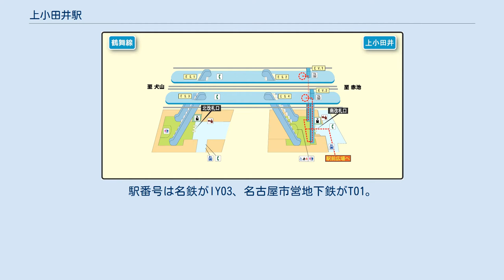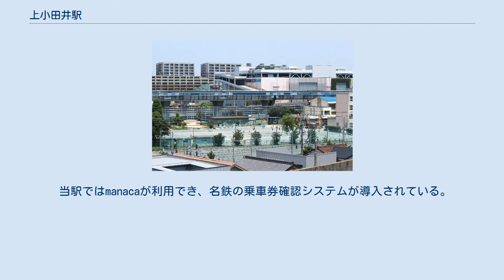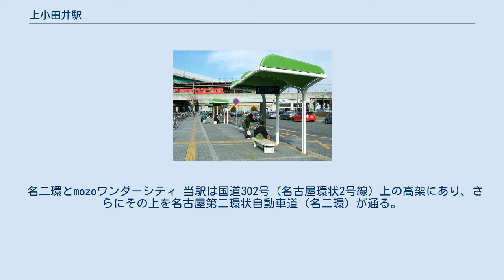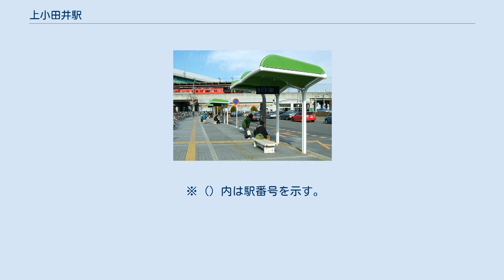上小田井駅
上小田井駅（かみおたいえき）は、愛知県名古屋市西区貴生町にある、名古屋鉄道（名鉄）・名古屋市営地下鉄の駅。
駅番号は名鉄がIY03、名古屋市営地下鉄がT01。
 名鉄の犬山線と、名古屋市営地下鉄の鶴舞線が乗り入れる。
名鉄と名古屋市交通局の共同使用駅であり、名鉄が管轄している。
 名鉄が西春日井郡西春町（現北名古屋市）で営業していた平田橋駅（ひらたばしえき）が当駅の前身である。
地下鉄鶴舞線の延伸・相互直通に先立って、1991年に名古屋市内へ移転し、上小田井駅として新たに開業し現在に至っている。
 名古屋市は、当駅と国鉄瀬戸線（現：TKJ城北線）の小田井駅を直結することで、市北西部の玄関口となる「小田井総合駅」を1992年度（平成4年度）までに整備することを検討していた。
 これは、当駅の立体交差化および名鉄犬山線・地下鉄鶴舞線の相互直通運転実現に加え、当駅と小田井駅の間（約300 m）を高架建築物で連絡し、ターミナル機能を充実させることで、両駅を金山総合駅と並ぶターミナル駅として機能させる構想だったが、1987年（昭和62年）ごろから2年間にわたり瀬戸線（城北線）の工事が中断されていたことから、総合駅整備計画も中断していた。
その後、1989年12月に瀬戸線（城北線）の建設再開が決まったことから、名古屋市は「これで小田井総合駅の整備計画具体化にはずみがつく」と期待を寄せていた。
 公益財団法人名古屋まちづくり公社 (2010) は「1993年度の駅前広場の整備完了をもって、総合駅の整備は完了した」と述べている。
また、名古屋市の公式ウェブサイトでは山田学区（西区）の紹介ページにて、「1993年に上小田井総合駅が完成」と言及されているが、当駅と小田井駅の高架建築物による連絡は2020年（令和2年）時点でも実現していない。
ホームは地下鉄車両（20 m車）8両まで対応している。
外側2線に名鉄名古屋方面発着の列車、内側2線に鶴舞線発着の列車が発着する。
なお、鶴舞線内折り返し列車は2番線に到着後引上線で折り返し、改めて3番線に入線する。
なお、この引上線は配線上名鉄名古屋方面からの出入りは不可能であり、地下鉄専用である。
鶴舞線は当駅を出てから高架を下り、トンネルに入るまでの約300mの区間のみ地上区間となっている。
 発車案内は名鉄タイプのLED式2段表示（2015年2月22日更新）で、地下鉄用のものは誤乗を避けるため全列車行先の欄に「地下鉄（経由）」と表示され、「この電車は、名古屋、金山方面にはまいりません。」という注意説明が流れる。
また、注意を促すために3・4番線には「3番線地下鉄赤池方面」、「4番線名鉄名古屋方面」と書かれた看板も設置している。
（ちなみに地下鉄を利用しても丸の内駅か伏見駅で乗り換えれば名古屋駅へ、上前津駅で乗り換えれば金山駅へと、名古屋の中心部に行くことができるので、当駅以南の名鉄線運休に伴う振り替え輸送のときにはそのルートが使われる）。
 2・3番線側にある駅名標は名鉄の形式に水色の横線を配し、次の駅名（西春・庄内緑地公園）と駅番号を記載した地下鉄鶴舞線仕様となっている。
 豊橋駅や弥富駅とは異なり、ホーム上を含めた改札内に中間改札や乗り換え用manaca簡易改札機などはない。
 名鉄犬山線と地下鉄鶴舞線は接続待ちを行なっていないため、列車が遅延した場合(特に朝ラッシュ時)、接続時間によっては乗り換えできない場合がある。
 当駅ではmanacaが利用でき、名鉄の乗車券確認システムが導入されている。
 「移動等円滑化取組報告書」によると、2019年度の1日平均乗降人員は20,709人である。
 『名鉄120年：近20年のあゆみ』によると2013年度当時の1日平均乗降人員は18,231人であり、この値は名鉄全駅（275駅）中20位、犬山線（17駅）中4位であった。
 『名古屋鉄道百年史』によると1992年度当時の1日平均乗降人員は3,818人であり、この値は岐阜市内線均一運賃区間内各駅（岐阜市内線・田神線・美濃町線徹明町駅 - 琴塚駅間）を除く名鉄全駅（342駅）中116位、 犬山線（17駅）中11位であった。
 『名古屋市統計年鑑』によると、2019年度の名鉄の1日平均乗車人員は10,270人、地下鉄の名鉄と名古屋市営地下鉄の相互連絡人員を含めた1日平均乗車人員は21,802人（その内、名鉄線か...